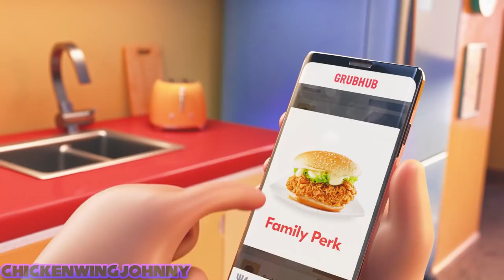[YTP Short] B O O G I E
I keep seeing this ad EVERYWHERE. Please. Stop.

The "main focus" of the ChickenWingJohnny channel is to help myself learn how to do video editing techniques, while doing stuff that I like. Essentially: YouTube Poops. That means I probably won't upload consistently or very often, but I will try to put my best effort into every video I make.

As of right now, Id like to focus on quality, not capital gains. I will get better, and I will have better equipment do do this, but It'll take time.

So sit back, relax, and enjoy the memes.
Catch up with me on Twitter: @chknwingJohnny
Play games with me on Steam: ChickenWingJohnnyYT
I stream games on Twitch: ChickenWingJohnnyYT